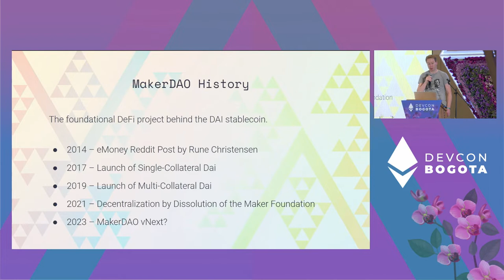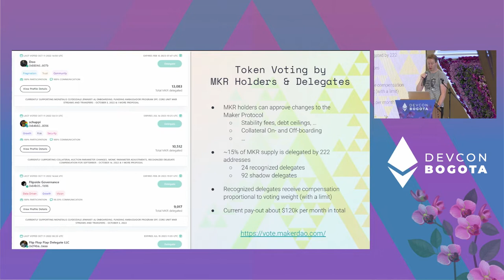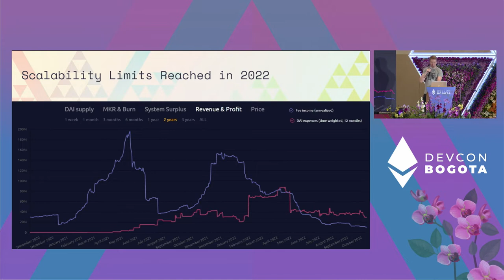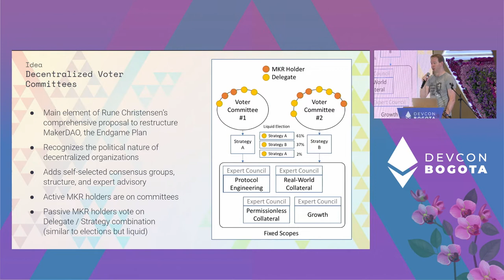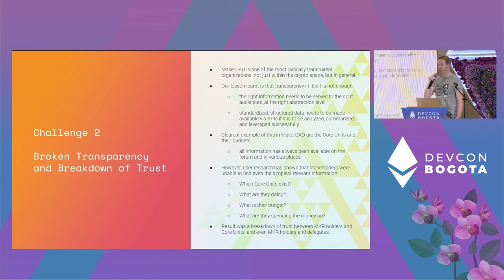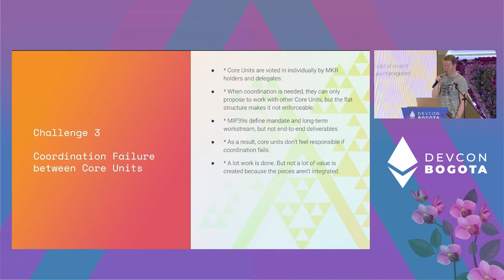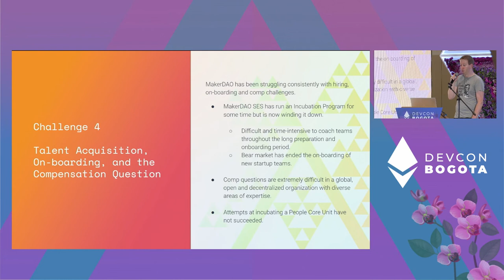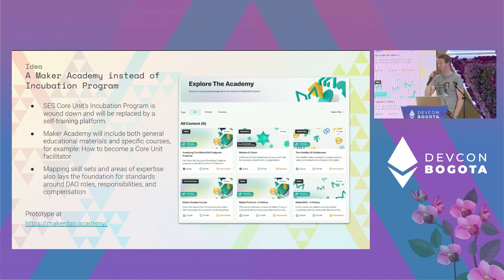The History and Future of Decentralized Operations at MakerDAO by Wouter Kampmann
MakerDAO is one of the foundational projects in Ethereum that originally created DeFi, and the creator of the DAI stablecoin. The project has a rich history of gradual decentralization and, today, is one of the largest and most advanced DAOs in the space.
In this talk I will outline the evolution of decentralized operations and governance at MakerDAO. We will have a look at a few of the most recent scaling challenges, how they developed, and how MakerDAO is dealing with them.

Speaker(s): Wouter Kampmann
Skill level: Beginner
Track: Governance & Coordination